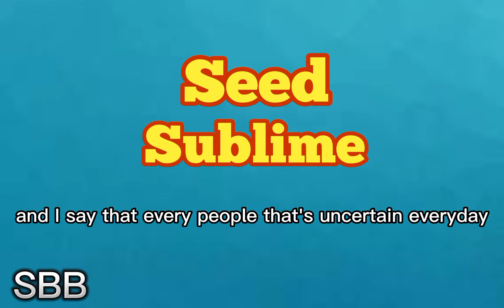Seed ~ Sublime (lyrics)